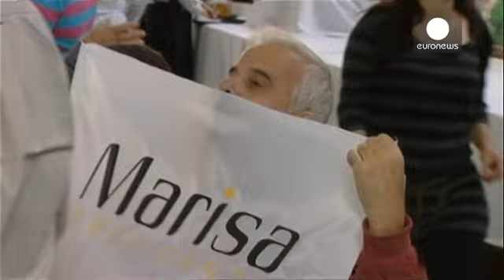Portugal : un président, 10 candidats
C'est parti ! La campagne pour les présidentielles du 24 janvier vient de démarrer au Portugal avec un nombre record de dix candidats, une première en 40 ans de démocratie.

Au Portugal, les aspirants à la présidence du pays sont des candidats indépendants, toutefois les partis politiques peuvent faire des recommandations de vote.
Et ils le font, sauf exception...

Le favori des sondages, c'est Marcelo Rebelo de Sousa. Il est soutenu par le parti de centre-droit PSD, dont il a été l'un des di…